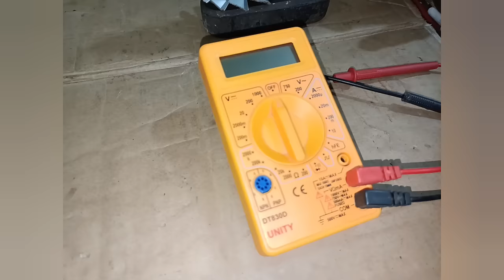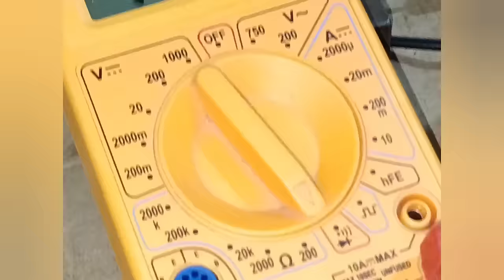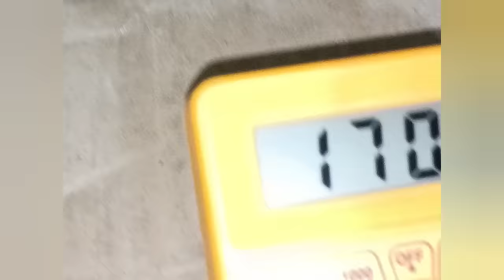आर्मेचर चेक करने का एकदम नया तरीका | Brand new way to check armature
Hi dosto main aapko Technology ke bare mein
 and knowledgeable videos bataunga.
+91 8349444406